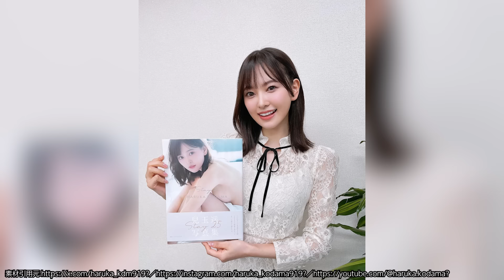【兒玉 遥】元アイドルの〝ぽっちぽっち〟や〝コリコリ〟が見れる日がくるなんて・・・‹Kodama Haruka›(Japanese Kawaii)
兒玉遥さんのスリーサイズ、カップ数は…？

おっ杯マイスターである皆さんからのカップ数の予想や本編の感想などは、ぜひコメント欄まで★！

このチャンネルでは、モデル、女優、アイドル、グラビアアイドル、スポーツの分野などで活躍する人物についての情報を画像と共にお届けする、主観的な意見・解説・評論を踏まえて制作しているオリジナルコンテンツです！

もし紹介してほしい方がいましたら、コメント欄にて教えてね！

In this channel, we will talk about people who are active in the fields of models, actresses, idols,gravure idols, sports, etc.
It is an original content created based on subjective opinions, commentary, and criticism that delivers information along with images.